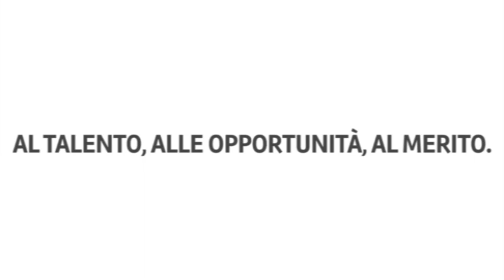Fare per Fermare il declino. STIAMO ARRIVANDO. I giovani e le donne.